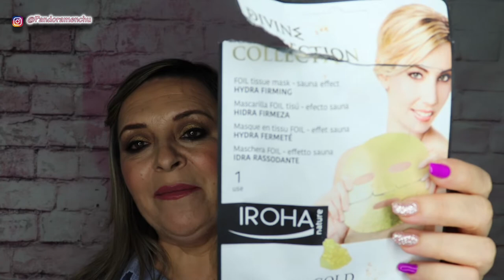PRODUCTOS ACABADOS¿MERCEN LA PENA? VOLVERÉ A REPETIR PANDORAMENCHU